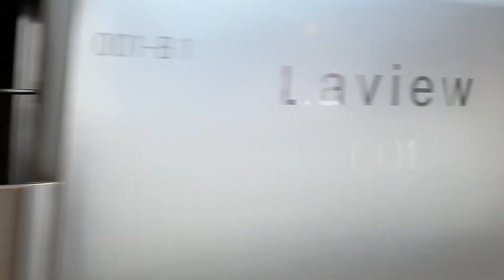西武鉄道線001系特急ラビユー号。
西武鉄道線の車両です。